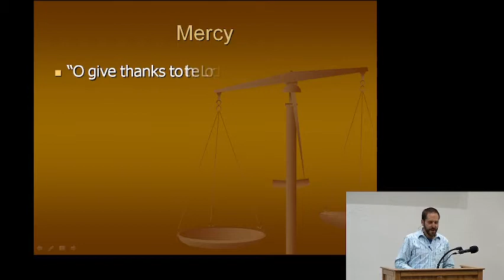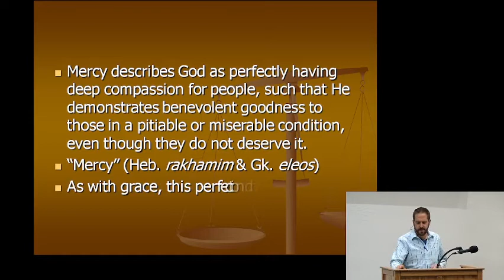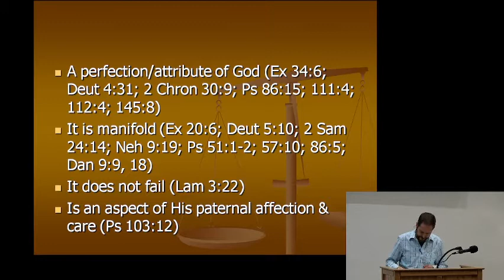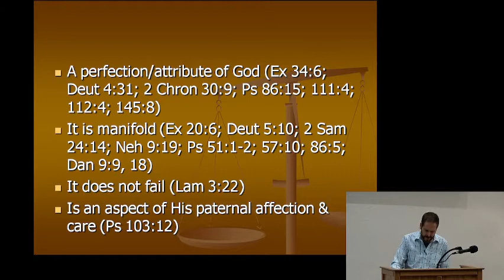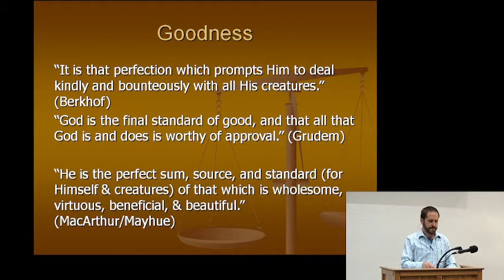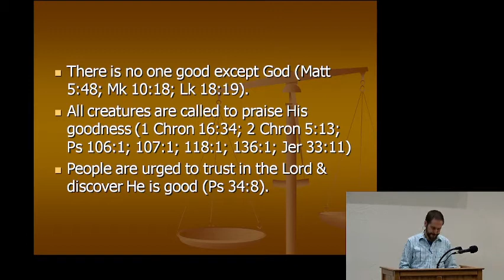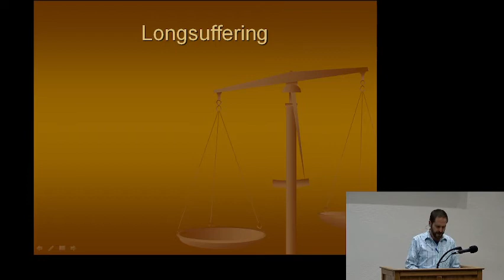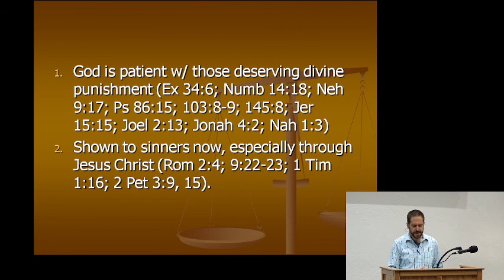9 - Doctrine of God: His Attributes/Perfections Pt. 6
"O give thanks unto the Lord: for He is good, for His mercy endureth forever" (Ps 136:1). His mercy is another of His perfections. If grace is God giving us what we don't deserve, then mercy is His withholding what we do deserve. His mercy is great (1 Ki 3:6), plenteous (Ps 86:5), tender (Lk 1:78), abundant (1 Pet 1:3), & it is from everlasting to everlasting upon them that fear Him (Ps 103:17). Tonight, we'll continue unpacking God's glorious attributes. Join us for our study so that it will better enable you to 'sing aloud of Thy mercy' (Ps 59:16)! Because, as Spurgeon stated, "He who notices God's mercy will never be without a mercy to notice!"